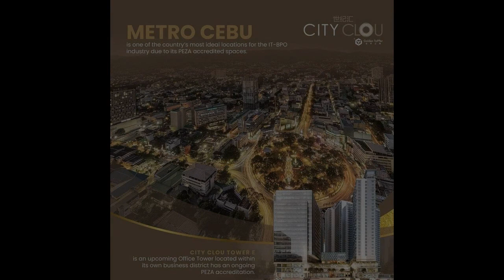31.11 sqm Studio Condo For Sale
31.11 sqm Studio Condo For Sale
Condominium/Apartment Type: Residential Condominium
Number of Bathrooms: 1
Unit Size in sqm: 31.35 sqm.